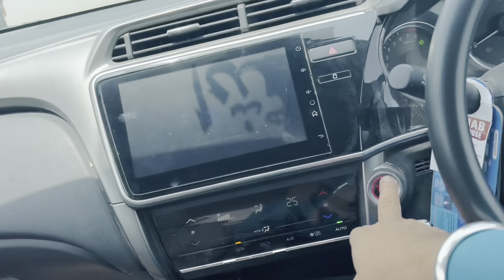Doodh walaa derya main gerr giya||mazaya monda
Bechra doodh wala derya main gerr gia aur sub ny mil ker nekal lya#flood#trending